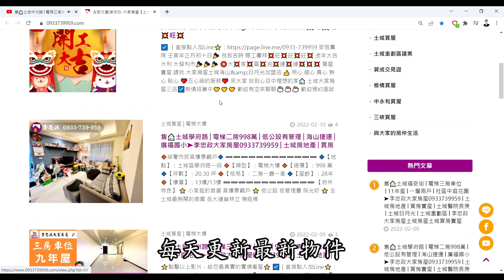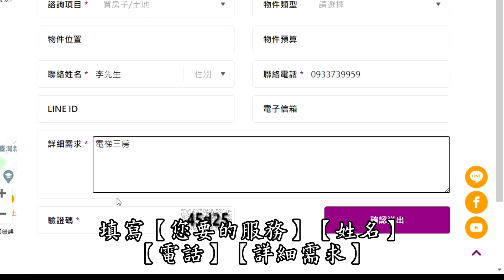【賀成交，已售出】售🏠板橋大觀路│板橋三樓│設計自己的家@House88 ☎ │土城重劃區建案│買房賣屋│土城重劃區建案推薦│土城重劃區 建案│李忠政大家房屋│土城重劃區建案2022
🎈地址 ：新北市板橋區大觀路二段
🎈坪數 ：*坪
🎈格局 ：三 房│二 廳│一 衛
🎈開價 ：* 萬
🔍Youtube與FaceBook搜尋：李忠政大家房屋
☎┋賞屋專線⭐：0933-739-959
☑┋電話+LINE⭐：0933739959